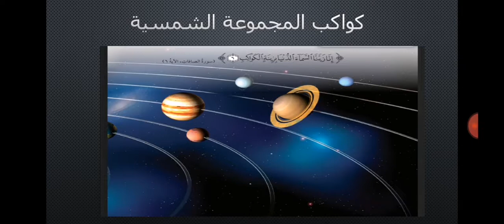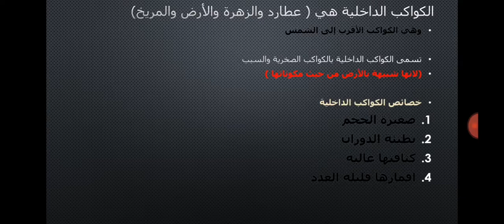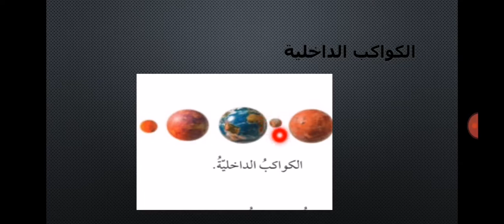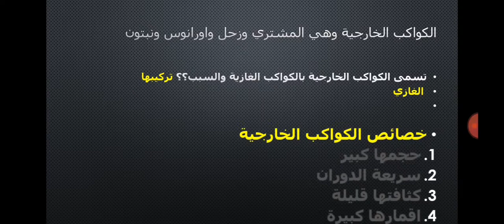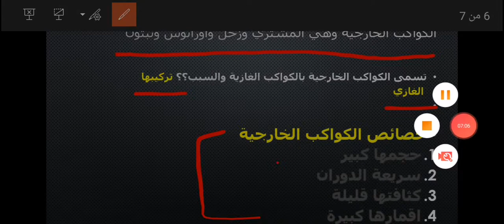علوم / سابع / علوم الكواكب